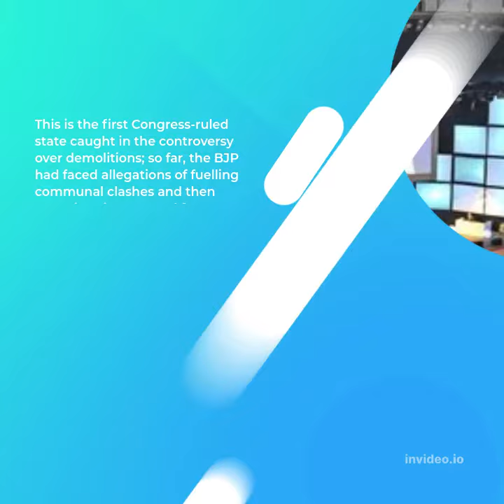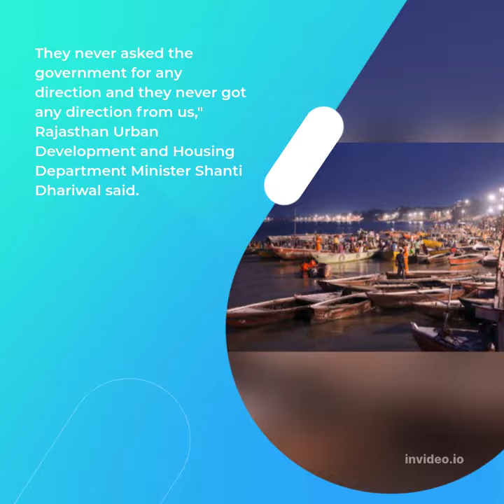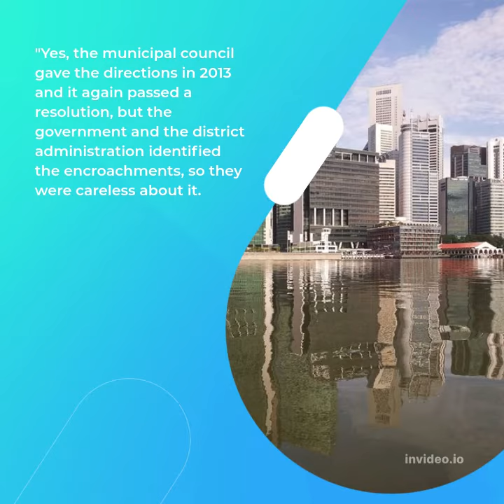After 300-Year-Old Rajasthan Temple Razed, Congress And BJP In Blame-Game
Jaipur: At a time bulldozers allegedly targeting a section of people in states like Uttar Pradesh, Madhya Pradesh, Gujarat and Delhi are at the core of a huge political controversy, demolitions in Rajasthan have triggered tit-for-tat allegations.
A 300-year-old Shiva temple, 86 shops and homes were demolished with bulldozers in Rajasthan's Alwar district on Sunday, to clear the way for a road.

This is the first Congress-ruled state caught in the controversy over demolitions; so far, the BJP had faced allegations of fuelling communal clashes and then targeting riot-accused from one community.

According to Rajasthan's ruling Congress, it was the BJP that had promised a road called the "Gaurav Path" at the spot where the demolitions took place. Vasundhara Raje was the Chief Minister at the time.

The Congress alleges that the municipal council of Rajgarh town, which is controlled by the BJP, passed a resolution to construct the road after removing encroachments in September last year.

The Congress says the Rajgarh municipal council has 35 members, of which 34 are from the BJP.

The Congress government in Rajasthan says the BJP ordered the demolition, since Rajgarh town's municipal council is ruled entirely by the BJP, and it's an autonomous body that calls the shots in town planning issues.

"This was their (municipal council's) decision. The state government had nothing to do with it. They never asked the government for any direction and they never got any direction from us," Rajasthan Urban Development and Housing Department Minister Shanti Dhariwal said.

"In fact, when a temple is to be removed, it's to be considered carefully. But the Rajgarh municipal council never asked for directions; it is ruled entirely by the BJP, which passed a resolution for demolition," Mr Dhariwal said.

Notices were reportedly issued to the affected residents in April by the municipal council.

Two temples were part of the anti-encroachment drive, including the Shiva temple. The priests of the temple were asked to remove the idols before the demolition, according to officials.

The civic body reportedly asked for police forces and other help from the administration.

On Sunday, when the demolitions took place, the local Congress MLA Johari Lal Meena reportedly opposed it.

The Rajasthan government has sent notice to the municipal council for the anti-encroachment drive, accusing the BJP of trying to spark trouble.

The BJP, which is the state's opposition, has in turn accused the Congress of double standards. "I have constituted a five-member committee for the factual investigation of the Rajgarh (Alwar) temple case. This committee will go to the spot, prepare a factual report and submit the report to me," said Rajasthan BJP chief Satish Poonia.

The BJP says the district administration helped in the demolition drive and the state government cannot wash its hands off so easily from the entire exercise.

"Yes, the municipal council gave the directions in 2013 and it again passed a resolution, but the government and the district administration identified the encroachments, so they were careless about it. They should have been careful when they saw a temple was involved. We want a judicial enquiry into this matter," Rajasthan Deputy Leader of Opposition Rajendra Rathore said.

Amit Malviya, the BJP's IT cell chief, shared a video of the incident on Twitter, and alleged that no notice was issued and that houses and shops of 85 Hindus were razed. "On 18 April, without issuing any notice, the administration ran bulldozers over the pucca houses and shops of 85 Hindus in Rajgarh town of Rajasthan," Mr Malviya tweeted. "Shedding tears on Karauli and Jahangirpuri and hurting the faith of Hindus -- this is the secularism of Congress," he charged.

The row in Rajasthan has surfaced in the middle of political wrangling over demolitions at Delhi's Jahangirpuri, where communal violence erupted on Saturday. The demolitions were part of an "anti-encroachment drive" by the BJP-controlled civic body.